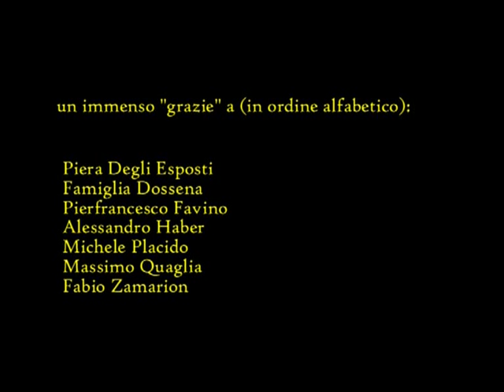"La Sconosciuta" di Giuseppe Tornatore - Backstage 2009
Un making-of indipendente realizzato nel 2009 per la tesi di laurea "Viaggio ne La Sconosciuta di Giuseppe Tornatore".

Regia, riprese e montaggio: Daniele Santonicola